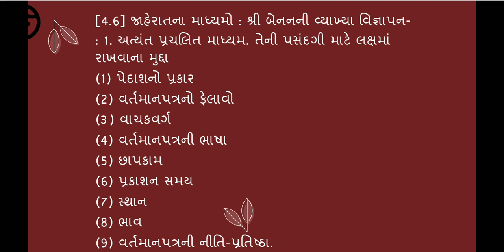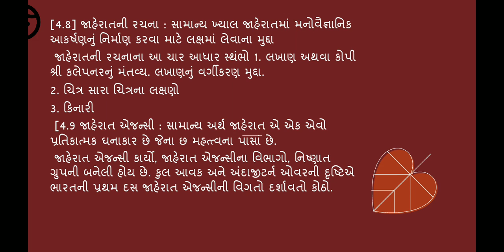Ty bcom bm lecture 65 by pro Ms Isha vyas